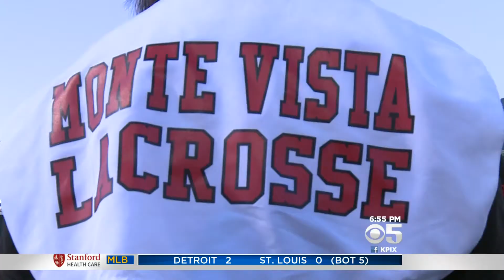Vern Glenn Spotlights Bay Area HS Girls Lax on KPIX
Directly from the Aircheck of the May 15, 2015 6pm newscast. The Bay Area's 3 top HS Girls programs, Monte Vista, San Ramon Valley & St Ignatius are featured by KPIX5's Vern Glenn. Each school State and Nationally ranked.